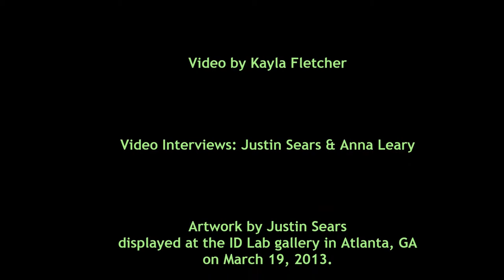Justin Sears Art Show 2013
On April 19, 2013, Justin Sears had his first art show at a gallery in Atlanta, GA. He was the featured artist at the show and had nine of his large scale pieces at the gallery.